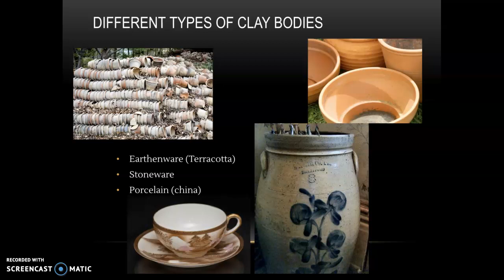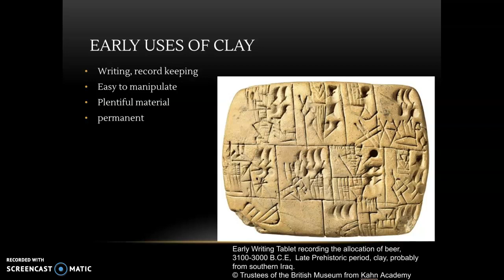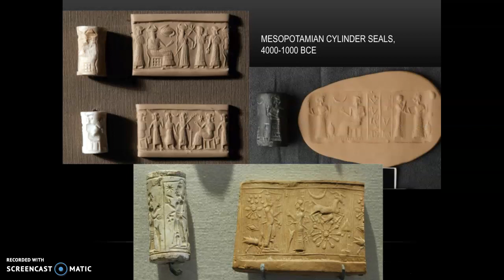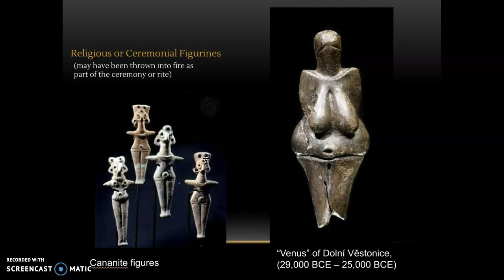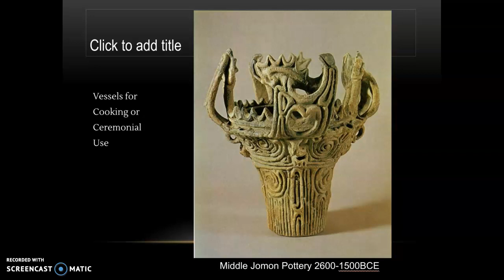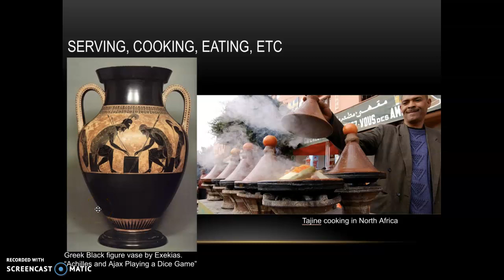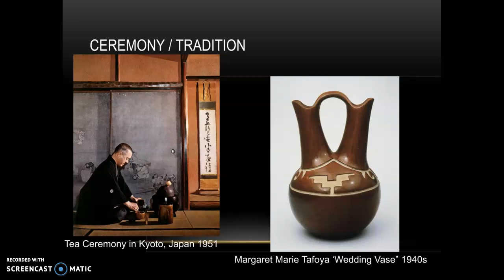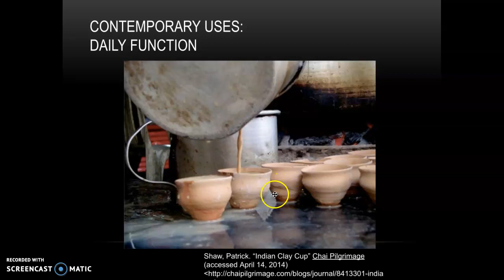Clay Materials and Structure: Historical Uses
This video is part of an interactive lesson on Clay Materials and Structure. This video addresses the historical uses of clay and the reasons it was valued by cultures, rulers, and artists.

Explanation and video by Rachel Dorn, ceramics instructor at Yakima Valley College.

To read about Rachel's work and classes, visit her blog